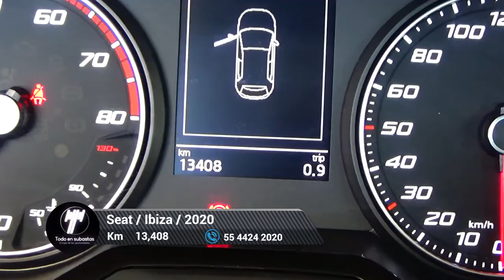Seat / Ibiza / 2020 - 5831